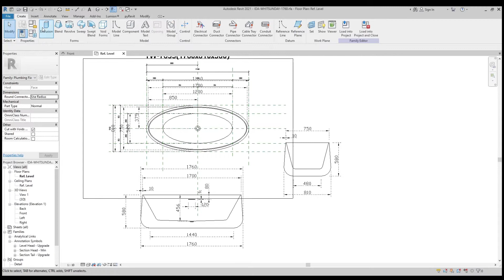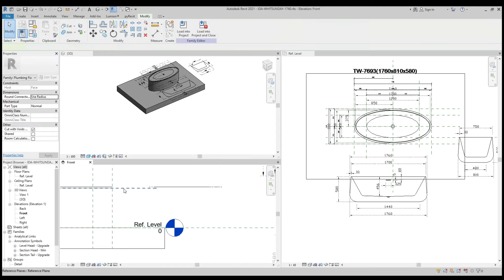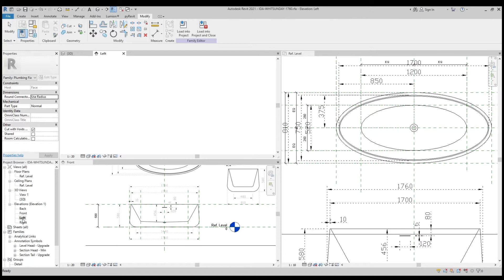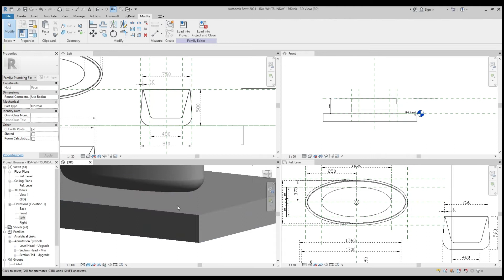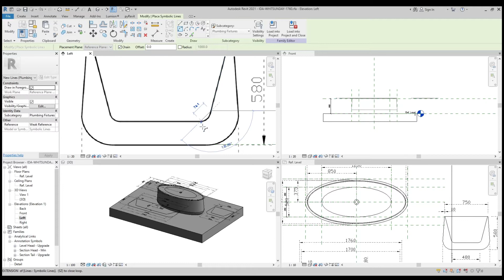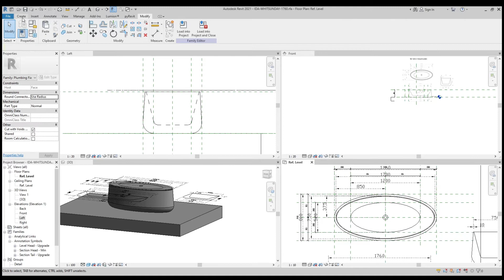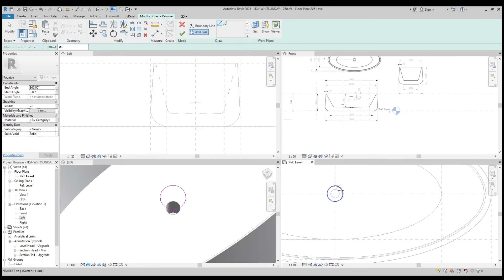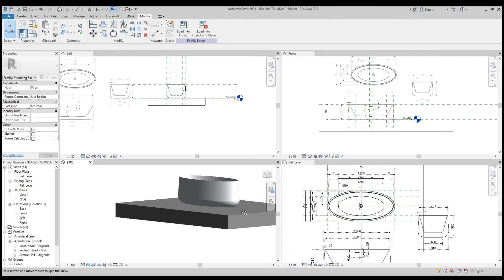Revit family Creation: How to make an oval - shaped bathtub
Step-by-step guide